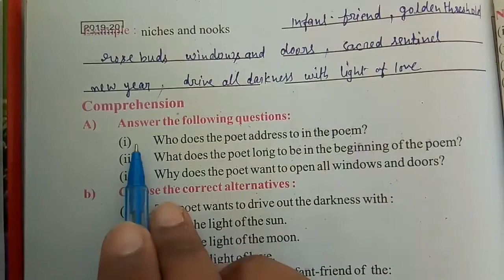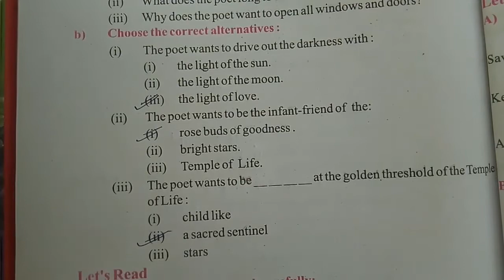CLASS 8 SPECIAL ENGLISH LESSON 14 "TO THE NEW YEAR" COMPREHENSION SOLUTION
CLASS 8 SPECIAL ENGLISH LESSON 14 "TO THE NEW YEAR" HINDI EXPLANATION

CLASS 8 SPECIAL ENGLISH LESSON 14 "TO THE NEW YEAR" WORD POWER SOLUTION